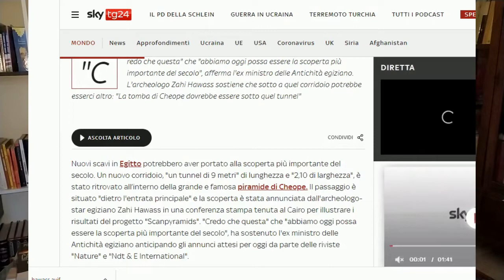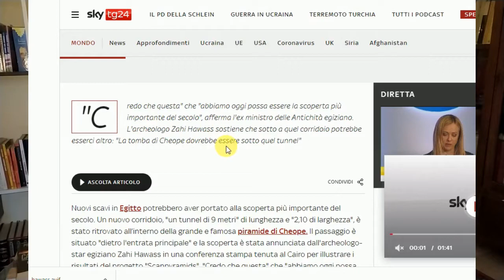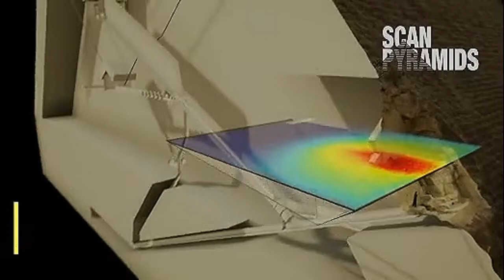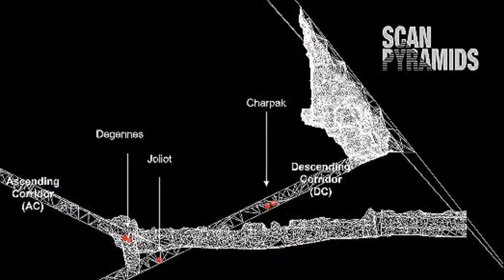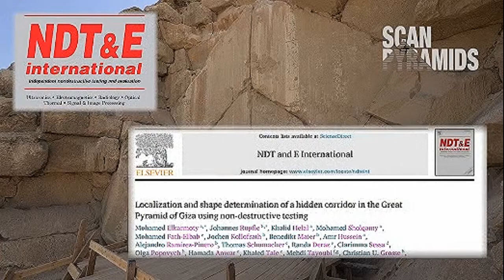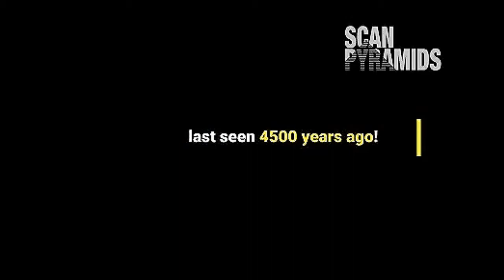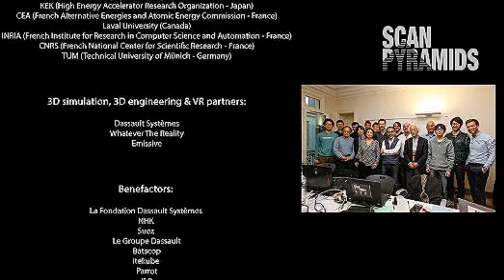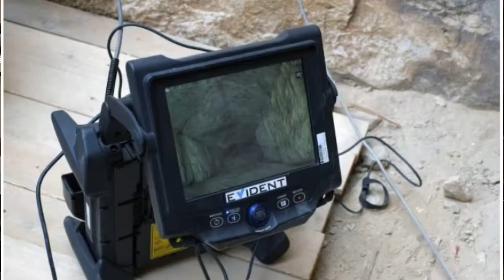Scoperto corridoio nella grande piramide di Cheope - Malanga vs Hawass - A cura di Lorenzo Guaia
Scoperto nuovo corridoio nella Grande Piramide di Cheope, o KHNUM-KHUFU a Giza. Egitto. Finalmente, dopo anni di ricerche e preparazione, il team giapponese di ricercatori ed archeologi è riuscito ad effettuare la prima ispezione al corridoio che era stato ipotizzato da diverse apparecchiature a partire dal 2015. Il mistero della Grande Piramide si arricchisce di un nuovo capitolo.
Considerazioni personali.. Rimane da chiedersi: perchè Hawass ha impedito per tutti questi anni di scoprire "almeno" questo nuovo vano? Ed ora che questa nuova verità è stata svelata, l'Hawass ha pure il coraggio di esultare quasi fosse suo il merito della scoperta, quando tutti sappiamo che proprio lui si è sempre opposto ad indagini approfondite dicendo che sulla Grande piramide "sappiamo già tutto"! E' vero che non ci si può permettere errori, e che le indagini sulla piramide non possono essere invasive, ma di fronte ad un così grande mistero che coinvolge tutta l'umanità cercare di ostacolare o ritardare la verità è un vero crimine.
p.s. Le ricerche del team giapponese sono state affidate al Sito Scientifico NDT & E.International Science Direct, che ospita ricerche accademiche. Purtroppo però i documenti non sono ancora di dominio pubblico. Da notare che lo stesso sito ospita la precedente ricerca con il radar sintetico di Malanga e Filippo Biondi.
Link al video con la conferenza di Malanga, e la modellazione in 3D sui condotti interni svelati dal radar doppler sintetico: